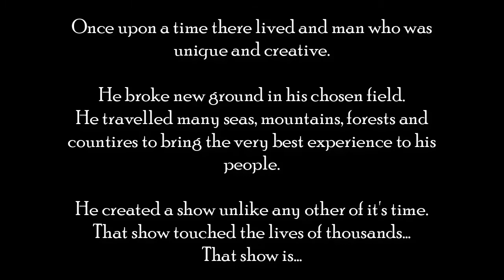The artist Heart Scotland Tour | Ep1| travel around Dunkeld and learn the story of Beatrix Potter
Take a virtual walk in the beautiful Scottish town Dunkeld: Right by the River Tay, charming restaurants and shops and a medieval Cathedral. This place was lovely and well worth a visit: real or virtual.

Short history summary from Wiki:
Dunkeld is located close to the Highland Boundary Fault, which marks the geological boundary between the Highlands and the Lowlands, and are frequently described as the "Gateway to the Highlands". Originally founded around the year 820, most of the original town was destroyed during the Battle of Dunkeld when, in August 1689, the 26th Foot (Cameronian Regiment) fought the Jacobites shortly after the latter's victory at the Battle of Killiecrankie. Holes made by musket-ball strikes during the battle can still be seen in the east gable of the cathedral.  The rebuilt town of Dunkeld is one of the most complete 18th-century country towns in Scotland. Many of the harled (rough-cast) vernacular buildings have been restored by the National Trust for Scotland (NTS).